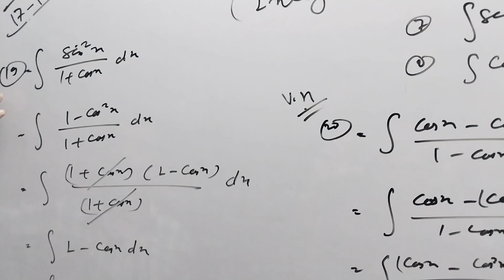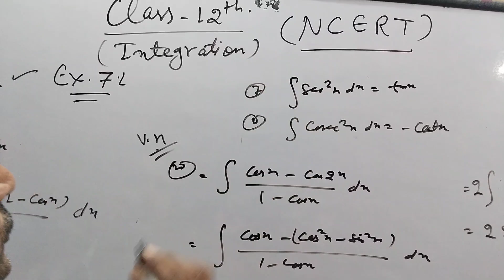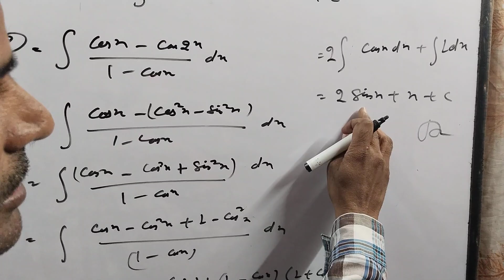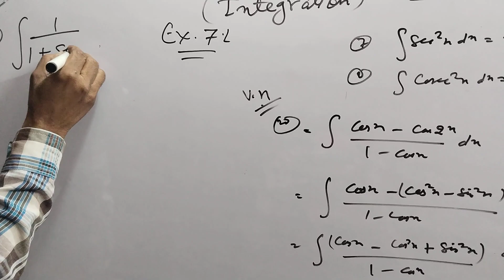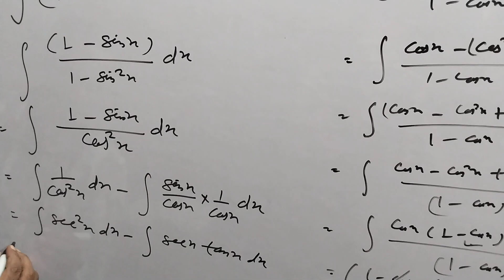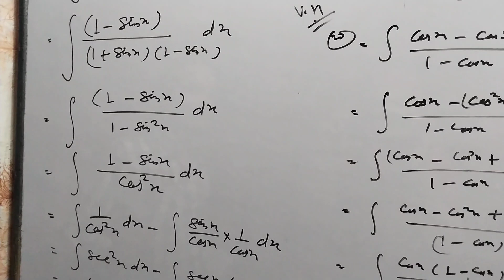Integration ex 7.1 Q18,19 ,20#video